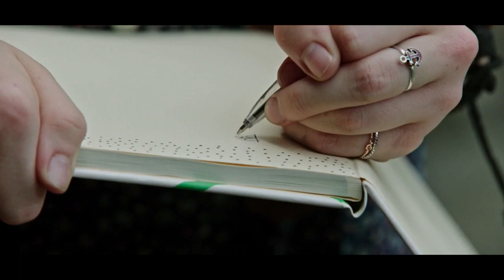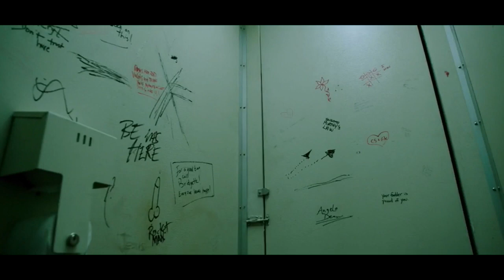Ben & Bev Scenepack Logoless (Benverly)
Movie - IT & It chapter 2

I haven’t seen a Scenepack of these two anywhere, so I decided to go out and create my own.